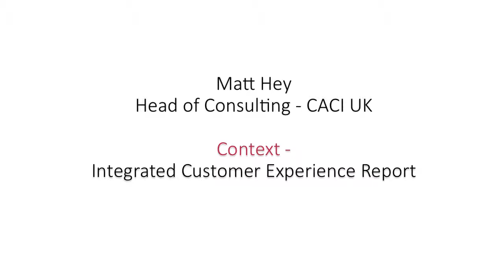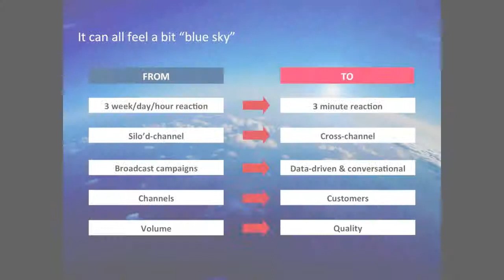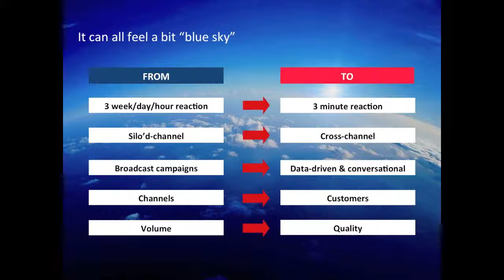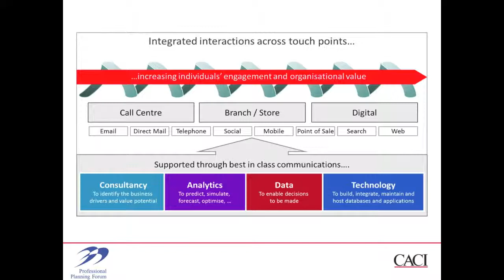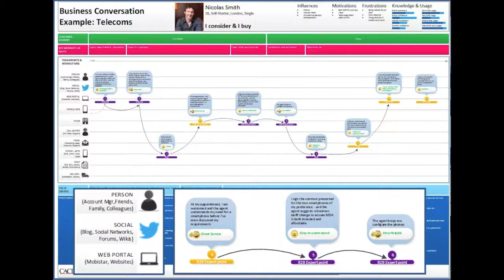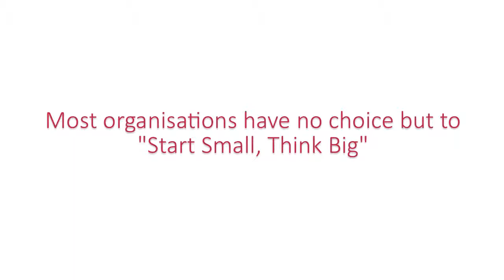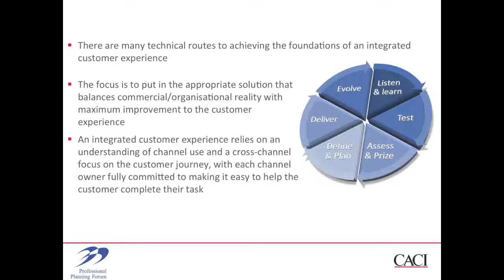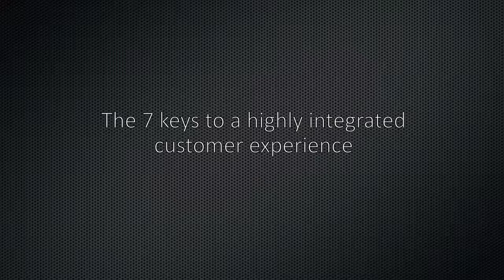CACI Multi Channel Integrated Customer Experience Part 1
CACI has put together a series of short videos in partnership with the Professional Planning Forum that discuss the Multi-Channel contact strategy and how you can better integrate the customer experience. The aim of these videos is to provide insight and ideas around how you can increase revenue, engage with your customers at the individual stages of their lifecycle and further improve customer service. This first video begins to build context around the integrated Multi-Channel discussion.